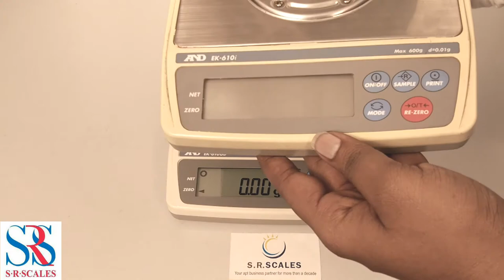AND EK610GD CALIBRATION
General Procedure

Follow the Steps:

1. Check the Water Level.
2. Keep Switch OFF the Fan while using.
3. Give Warm Up time min 45mins for good result.
4. Don't Keep your mobile near Unit

Following Steps:

Step 1 : Before start keep your calibration mass weight with you.

Step 2 : Press And Hold CAL key Upto CAL OUT Showing,Then CAL 0.

Step 3 : For change weight Press Sample key and RE Zero.

Step 4 : Press Print Key the again Print Key once.

Step 5 : When its showing 500,200,100 put your weight on your Pan.Then press print key once.

Step 6 : When its showing end remove the weight on pan.

Step 7 : Press Mode key once to normal position.

CHECK YOUR WEIGHT.

For clariffication
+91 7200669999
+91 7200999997